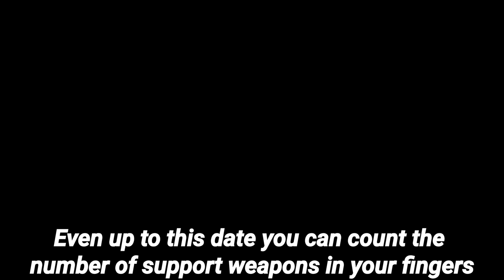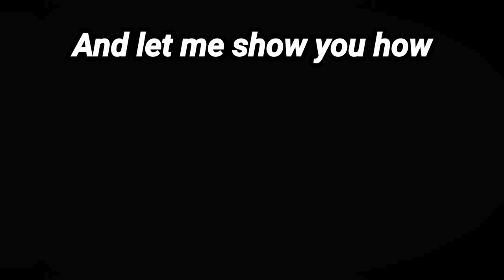Soul Knight Jade Vase is Secretly OP You Just Don't Know How to Use It!!!!